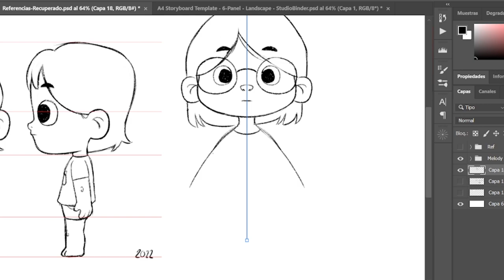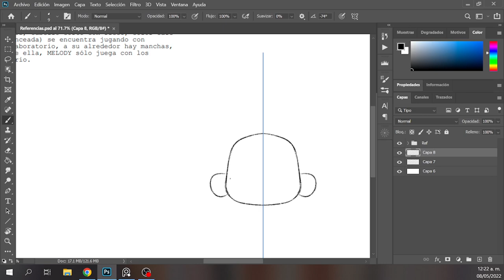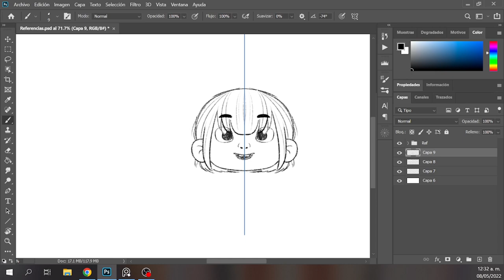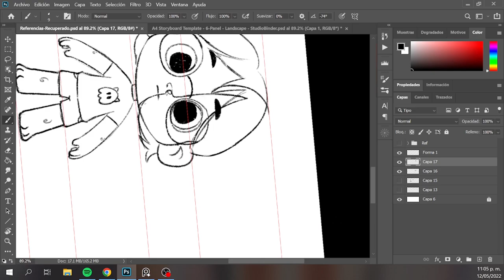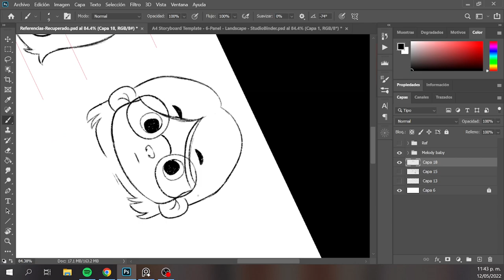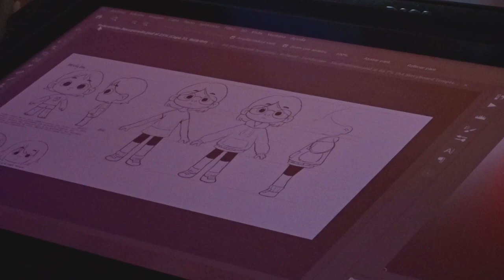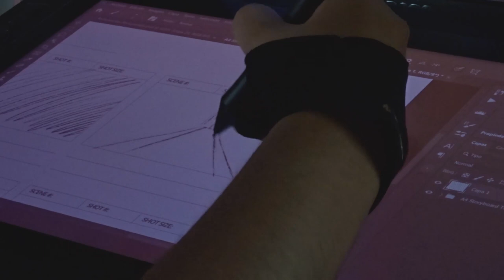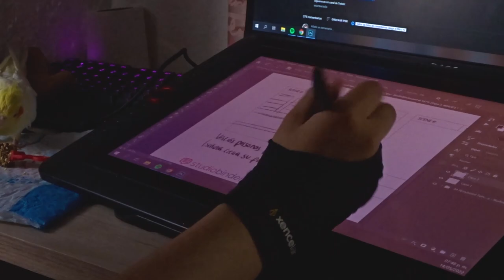Concept y storyboard para un corto 🎨 Estudiante de animación en México🖌️ Vlog 02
Heeey, primero que nada perdón por tantas fallas en el audio xd me trabo mucho ajjaja. Espero les gusten estos mini vlogs uwu